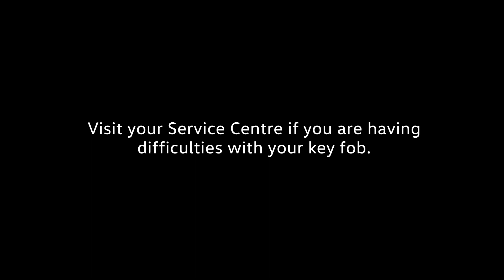Enter Your Vehicle with an Inoperative Key Fob | VW Tips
If the battery on your vehicle key fob should become depleted, the electronic functions of unlocking and starting the vehicle may be disabled.

Watch how you can use the hidden key to unlock and start your Volkswagen should this occur.

*Key varies from model to model.

Better experienced than explained.